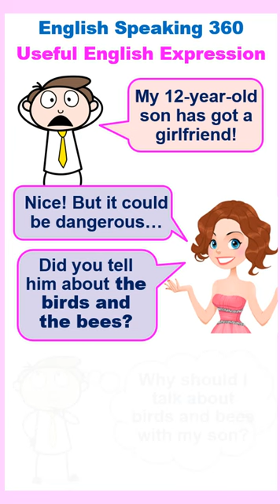The BIRDS and the BEES English Expressions, Phrases and Idioms Part 9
What is the meaning of "to talk about the birds and the bees"?
Tell someone about the birds and the bees meaning.
Why do we say the birds and the bees?

The expression "the birds and the bees" is a euphemism used to discuss sexual education, specifically explaining the process of reproduction and sexual relationships to children or young individuals. It typically encompasses discussions about topics like sexual anatomy, puberty, fertilization, and birth.

Birds and bees were chosen as representative symbols likely because they are commonly associated with nature, fertility, and the natural world. Birds are known for their mating rituals and building nests, while bees are known for their pollination activities and the creation of hives. By using these natural examples, parents and educators could discuss reproduction and sexuality in a more indirect and less uncomfortable manner.

Here are ten examples of sentences using this expression:

"When parents have to talk to their children about the birds and the bees, they often feel nervous."
"Schools have an important role in providing accurate information about the birds and the bees to adolescents."
"I remember when my parents sat me down to have the talk about the birds and the bees."
"It's crucial to have open and honest conversations about the birds and the bees to promote healthy attitudes towards sexuality."
"The birds and the bees talk usually involves explaining the reproductive organs and their functions."
"Parents need to approach the birds and the bees conversation with sensitivity and age-appropriate information."
"Sexual education classes aim to teach students about the birds and the bees in a comprehensive and inclusive manner."
"Understanding the birds and the bees is an essential part of growing up and becoming aware of one's own body."
"Books and resources are available to help parents navigate discussions about the birds and the bees."
"Parents should be prepared to answer any questions that arise during the birds and the bees conversation with their children."